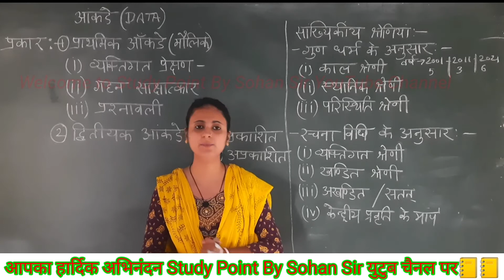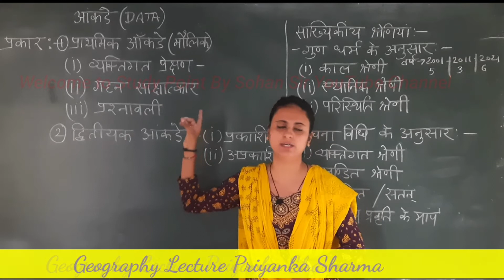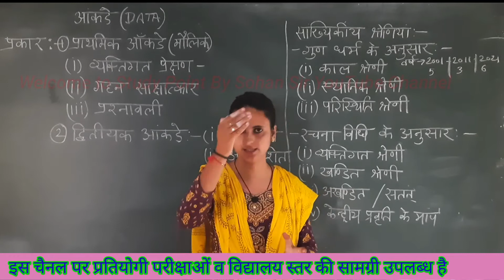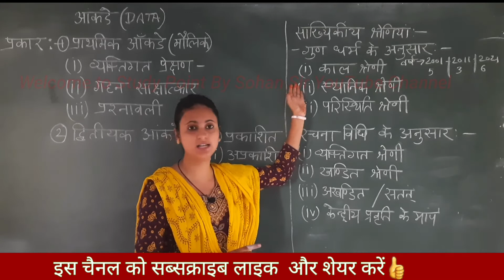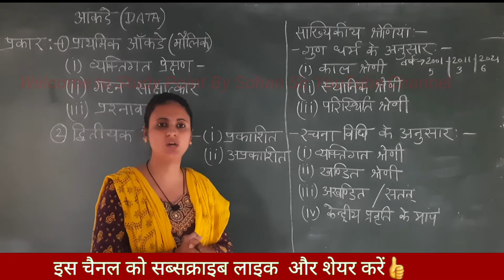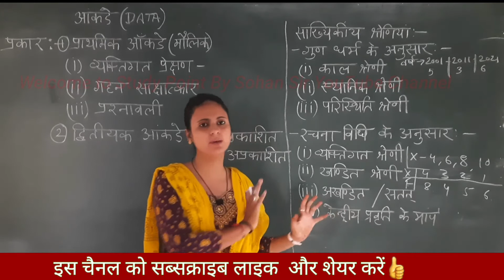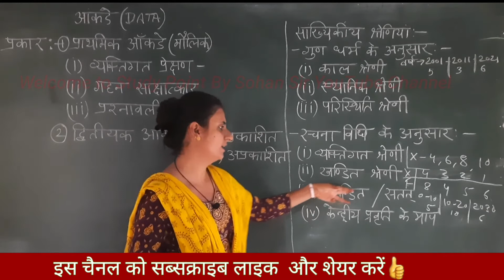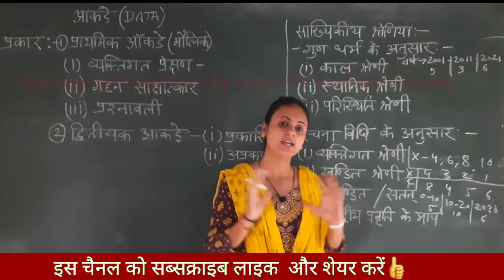Types of Data | Primary data | secondary data | प्राथमिक डेटा द्वितीयक डेटा | प्राइमरी एंड सेकेंडरी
आंकड़ों के प्रकार ||  प्राथमिक आंकड़े || द्वितीयक आंकड़े || प्राथमिक व द्वितीयक आंकड़ों के स्त्रोत एवं विधियां ||
 सांख्यिकी श्रेणियां:- व्यक्तिगत श्रेणी || खंडित श्रेणी || अखंडित या सतत श्रेणी BY Priyanka sharma
नमस्कार मित्रों
Hi

मित्रों इस वीडियो के अंदर भूगोल के प्रायोगिक के प्राथमिक आंकड़े और द्वितीयक आंकड़ों के बारे में विस्तार से बताया गया है कि प्राथमिक आंकड़े कौन-कौन से होते हैं और द्वितीयक आंकड़े कौन-कौन से होते हैं किस प्रकार से उन आंकड़ों को इकट्ठा किया जाता है किस प्रकार से आंकड़ों को उपयोग में लिया जाता है संपूर्ण जानकारी इस वीडियो में दी गई हैं

• यूट्यूब चैनल के महत्वपूर्ण वीडियो के लिंक

नमस्कार
Study Point by sohan sir यूट्यूब चैनल पर आपका स्वागत है यह एक ऑनलाइन विश्वसनीय प्लेटफॉर्म है जहां संपूर्ण सामग्री और सटीक तथ्य और पूर्णता जांच परख कर सामग्री उपलब्ध करवाई जाती हैं इस ऑनलाइन प्लेटफॉर्म के माध्यम से विद्यालय स्तर की संपूर्ण सामग्री उपलब्ध करवाई जाती हैं साथ ही कंपटीशन एग्जाम RAS, SCHOOL, LECTURER, IAS, SECOND GRADE, THIRD GRADE, SI, RAJASTHAN, POLICE, PATWARI, GRAMSAVKE, LDC, HEAD MASTER, PTET, BSTC, सूचना सहायक, छात्रावास अधीक्षक आदि प्रतियोगी परीक्षाओं की सामग्री उपलब्ध करवाई जाती है
                               यहां इस प्रकार की सामग्री उपलब्ध करवाई जाती हैं कि आप की गुणवत्ता में बढ़ोतरी हो सके और आपकी योग्यता साबित हो सके इस प्लेटफार्म के माध्यम से सरकारी नौकरियों और शाला दर्पण, पे मैनेजर, इनकम टैक्स और तमाम सरकारी ऐप के बारे में जानकारी, सरकारी नोटिफिकेशन, और सरकारी आदेशों का विस्तृत बारे में भी बताया जाता है महत्वपूर्ण प्रश्नों की जानकारी भी दी जाती है समय समय पर परीक्षा के समय \

  मेरी ट्विटर अकाउंट पर जाने के लिए

Primary data
Secondary data
Statistical series
Individual series
Discrete series
Continuous series
आंकड़ों के प्रकार
प्राथमिक आंकड़े,
द्वितीयक आंकड़े
प्राथमिक व द्वितीयक आंकड़ों के स्त्रोत एवं विधियां
सांख्यिकी श्रेणियां
व्यक्तिगत श्रेणी,
खंडित श्रेणी,
अखंडित या
सतत श्रेणी
आंकड़ों को समंक भी कह सकते हैं
Ankado k prakar
prathmic v dhwityik aankade
Sankhiykiy sheniya
akhandit ya
satat sheni